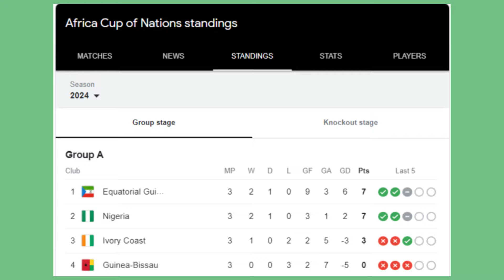The Super Eagles of NIGERIA Road To The 2023 AFCON Finals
Watch and learn how the Super Eagles of Nigeria made it to the finals of the 2023 Africa Cup of Nations (AFCON)